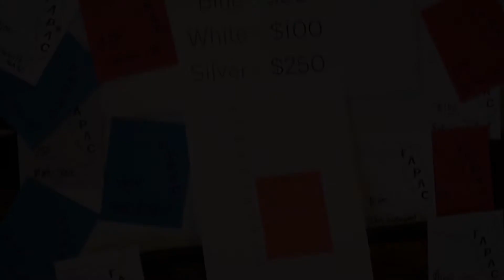FAPAC Beer Bucket Challenge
Featuring AIA Florida Immediate Past President Nathan Butler, AIA and 2017 President-Elect Joyce Owens, AIA, RIBA.